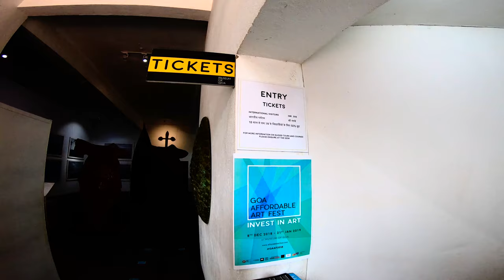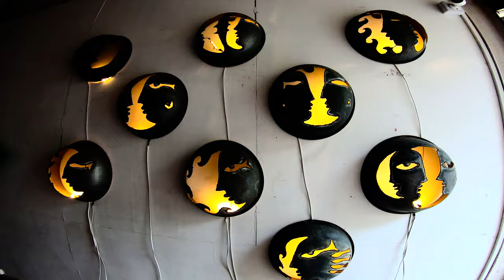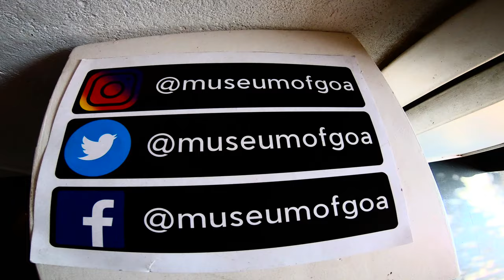Museum of Goa | what the travel